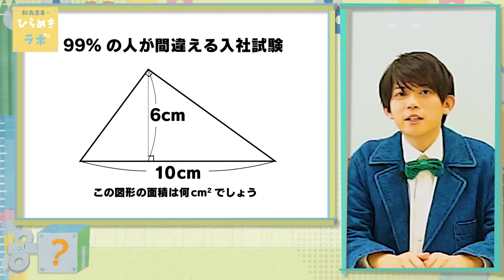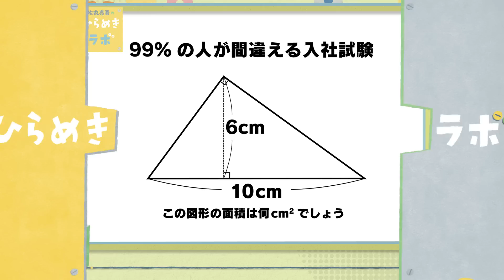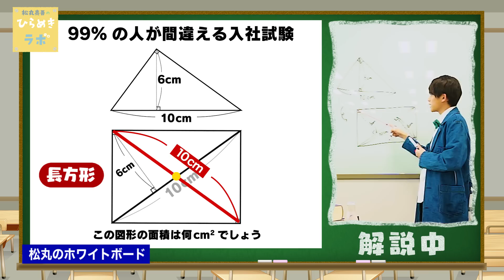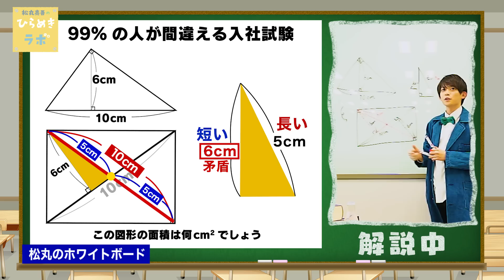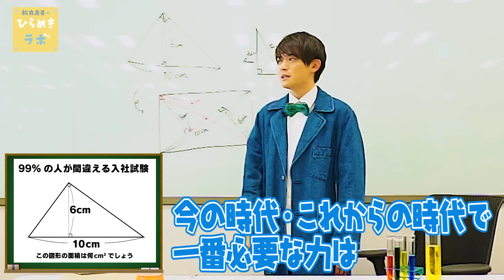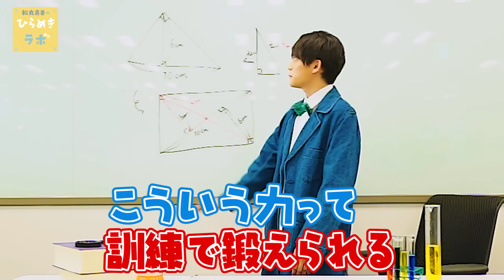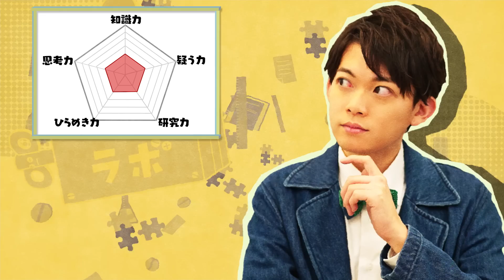【正解率1%】超難問を松丸先生が授業風に説明します！